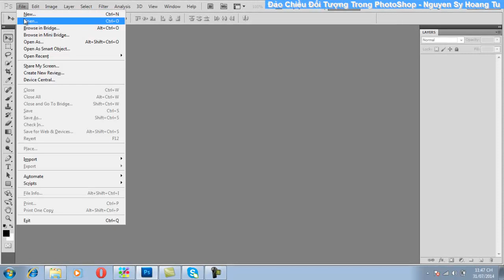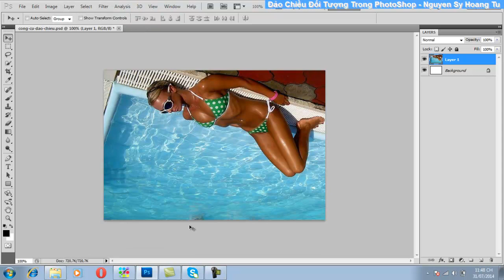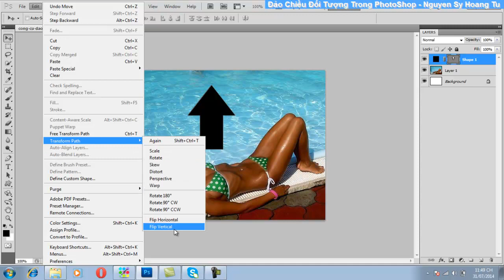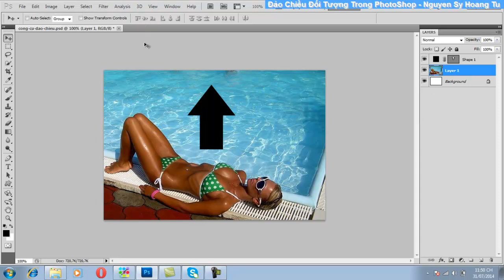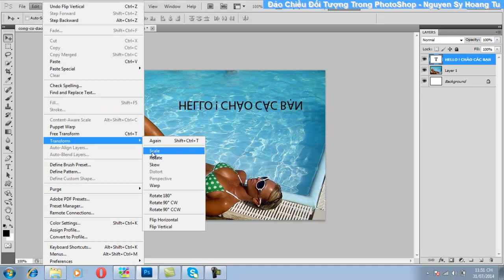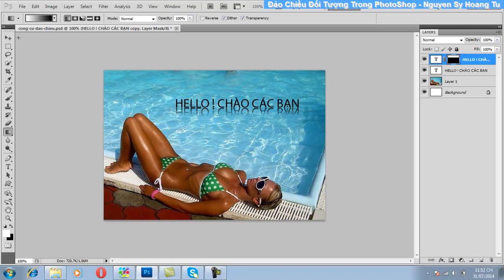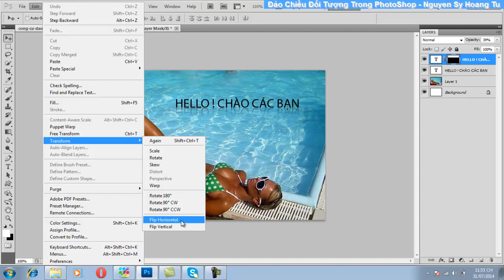Photoshop Cơ Bản: Đổi Chiều Đối Tượng - Flip Horizontal - Vertical